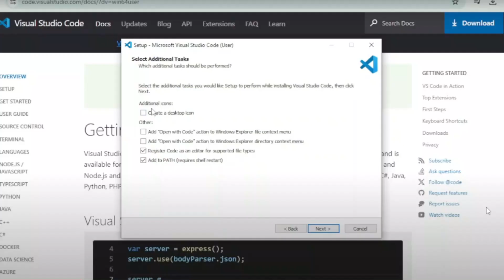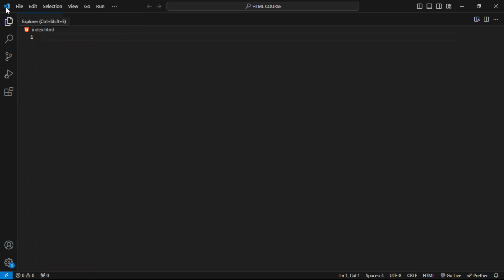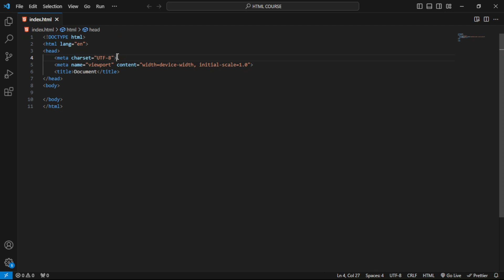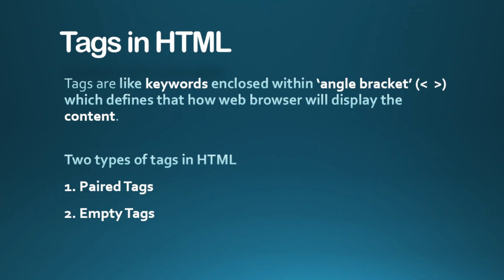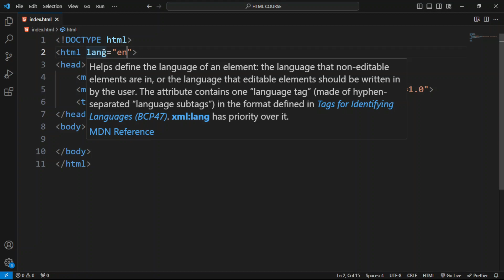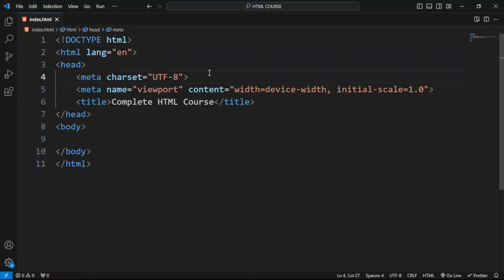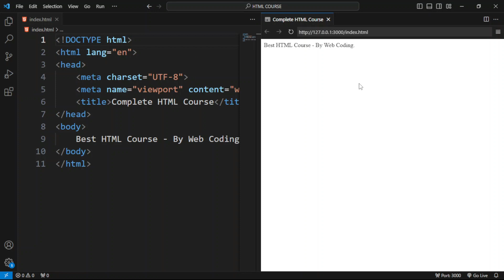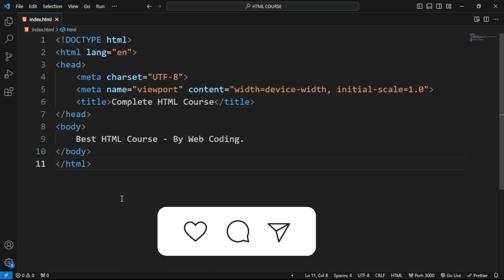Basic Structure of HTML Website | Basic HTML Tags | HTML Course - Chapter#3 | In Hindi | Notes🔥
🚀 Welcome to Chapter #3 of our HTML Course Series! 🌐 In this video, we learn about fundamental building blocks of web development – the basic structure of an HTML website and essential HTML tags.

📘 Key Topics Covered:

Understanding the structure of an HTML document.
Introduction to basics HTML tags: html, head, title, body tags.
How to structure your HTML document for optimal performance.

✨Tags✨
Basic structure of html website
basics html tags
tags in html
what is tags in html
html element kya hota hai
html tags kya hai
head tag in html
html course with notes